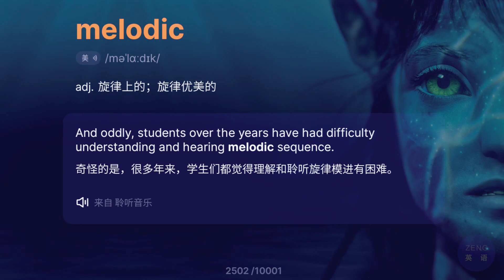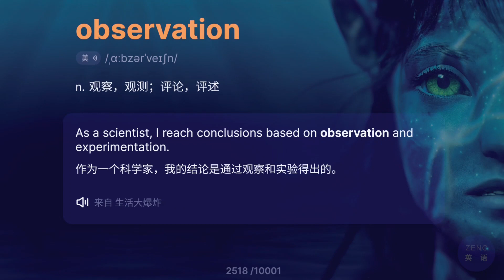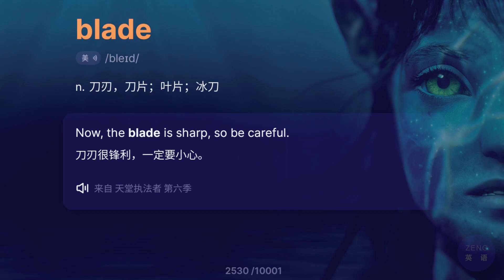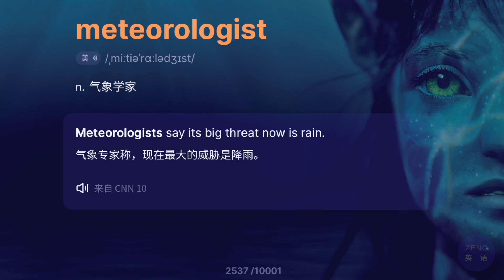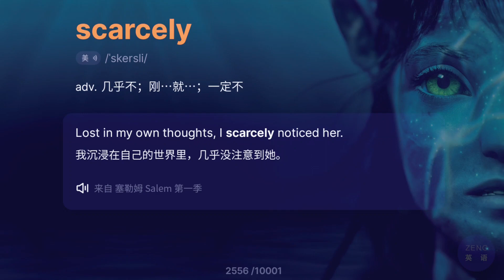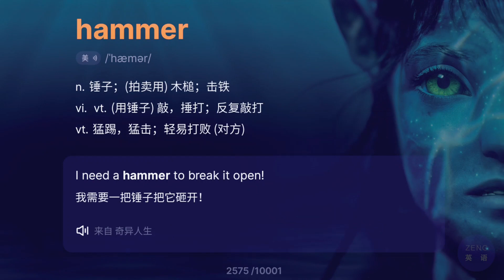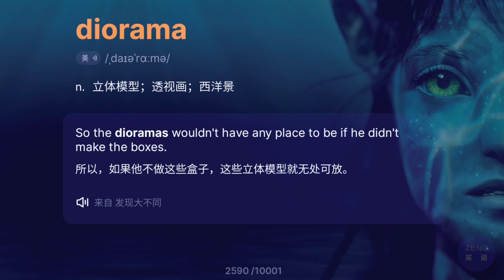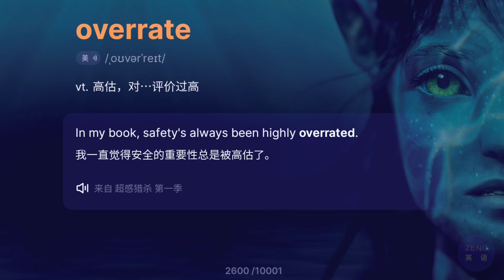突破英语词汇10000单词(26),如何记住10000单词，SAT英语词汇突飞猛进，英语单词例句跟读, 美剧原声跟读不背单词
每一个词汇在真实语境中搭配地道表达的上下文例句,让你毫不费力学会英语.

初次学习一定要重复多次,直到无痛跟读.

大量原声电影音频资料，在身临其境的语境中背单词